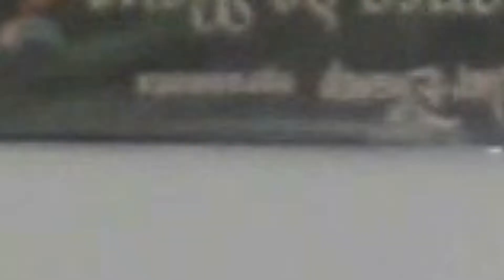Anitta - Gata [Official React Music Video]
GATA (FEAT. @ChenchoCorleone)
Lo que yo quiero, una-una gata
Lo que tú ere' es una-una gata
Para darle uba-uba-uba-uba guata
Uba, nato-guata
Una, una, dale, nato-guata
Una, una guba, nato-guata
Dale ub—, lo que yo quiero es una gata
Yo soy esa gata

Baila, baila como camina
Camina como baila
Y te aniquila' con su' nalga'
Ay-ay-ah, ay-ay-ay-ay-ah
Baila, pero ella no baila sola
'Tá buena y no se enamora
Y cuando ella mueve la cola
Ay-ay-ah, ay-ay-ay-ay-ah

Mujere' soltera', bailando se pone más buena
Uba-uba-guata, ella e' una gata
Uba-uba-guata, baila y se arrebata
Uba-uba-guata, y ese culo mata
Ay-ay-ah, ay-ay-ay-ay-ah

Si la mira' a ella
Quieren salir pa' la disco a bailar
Quiere saciar y mira mami en el VIP
No puedo mirar, miеntra' pa' fumar
Marihuana, viene pa'cá
Me dicе: "hola" y se me dobla
Con su poderosa, mi cabeza vela
Porque ella guaya como folla
Con el humo ebolla' y la mente dañá'

Una mujer en acción cuando le ponen reggaetón
Bailamos y sube la acción
Que le pongan dembow, vamo' verla abajo bien low
Mira como mata con flow (Ya)

Ay-ay-ah, ay-ay-ay-ay-ah

Camina como baila (Baila)
Ay-ay-ah, ay-ay-ay-ay-ah
'Tá buena y no se enamora (Enamora)
Ay-ay-ah, ay-ay-ay-ay-ah

Mujeres soltera', bailando se pone más buena
Luny, ella e' una gata
Baila y se arrebata
Y ese culo mata
Para darle, un, dos, tres, dale

Gata, gata, gata, ey, ey, ey
Gata e', toda' la' mujere' gata' e'
Moviendo ese booty cómo e'
Quieren que la' pongan al réve'
Ey, ey, ey, dale
Garota (Ah), se nota (Mmm)
Dispara, rebota (Ah)
¿Tú sabe' quién? (¿Quién?), Anitta
La evita porque el culo rebota
Cintura chiquita, mamacita
Se la ve' por detrá', mamasota
Se arrebata porque e' una gata

Gata, ey, yeah
Uba-uba-guata (Vai)
Uba-uba-guata (Vai)
Uba-uba-guata (Vai)
Uba-uba-guata
Eh, yeah
Gata
(Gata vai)